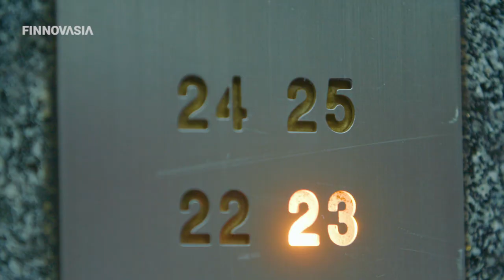FinTech HotPot Teaser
Introducing FinTechHotPot series! Featuring the most exciting FinTech startups and unicorns in Hong Kong and bringing an element of fun.

”Hotpot meals can enhance friendship and unite family members or colleagues as several people sit around a pot, talking and eating. The warm atmosphere makes people feel comfortable and relaxed”, thus, the choice of a name based on this very popular dish in Asia.

P.S. The filming was done before stricter social distancing measures took place.

Hope you'd enjoy!